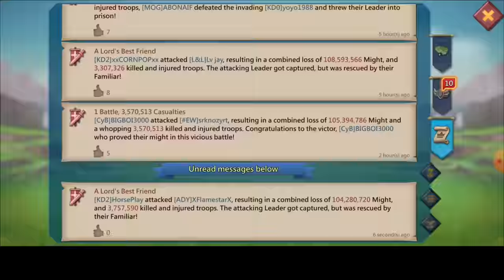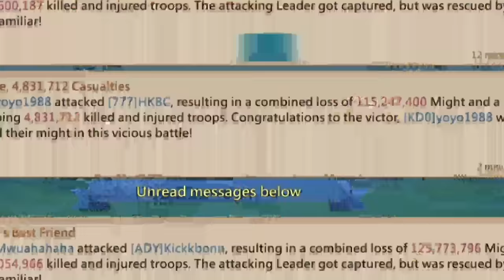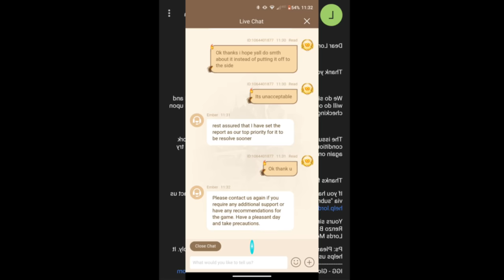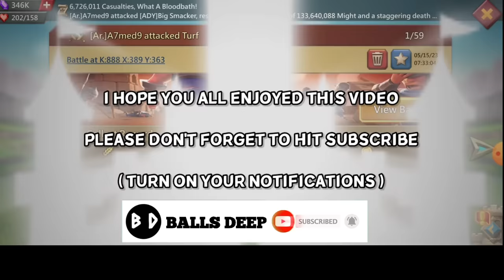IGG ERROR OR COUNTER? A7med9 VS FLAMESTAR - 11K & MAXED SIGILS TITAN ON THE LOOSE - Lords Mobile